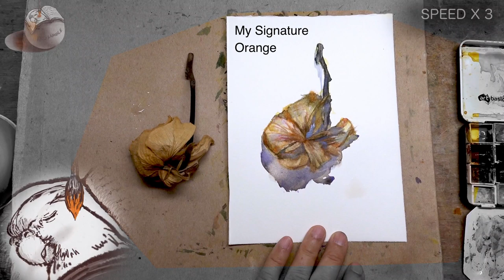PROCESS: Daily Rose Watercolour Painting DAY 2550 (20220801MON)